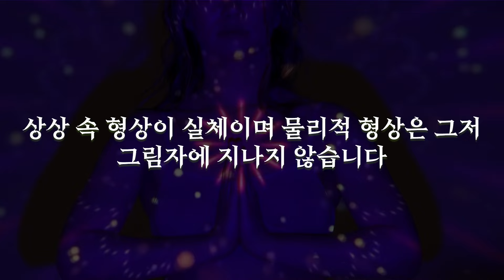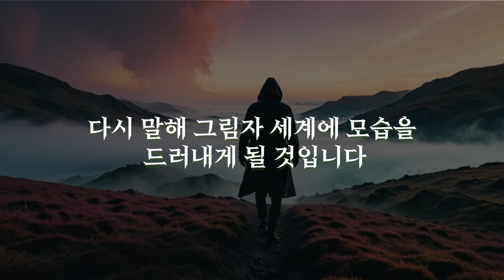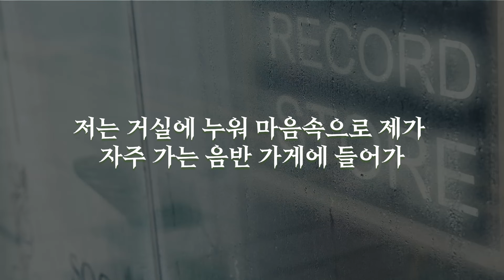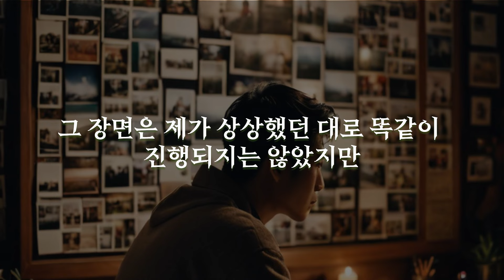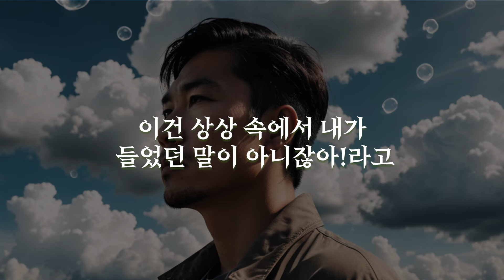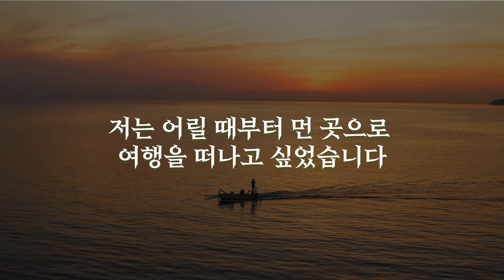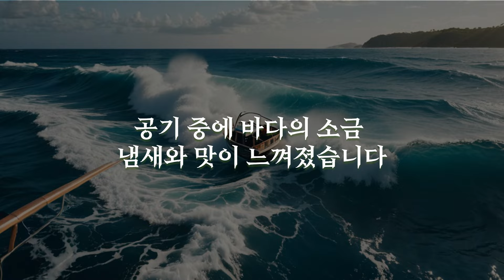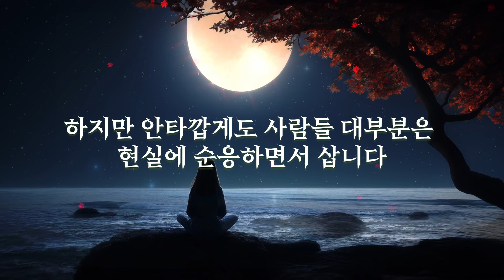아직도 이것을 모르는 사람이 많다/상상이 현실을 만든다 (사례)/내가 원하는 곳으로 나를 데려가라/네빌고다드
이 책은 강력한 축복이다. 우리가 상상하는 것이 현실이 될 수 있는 과정
네빌고다드가 전하고자 하는 끌어당김의 의미
오디오북처럼 편하게 들으시면 됩니다.

참고도서
내가 원하는 곳에 나를 데려가라
지은이 : 네빌고다드
옮긴이 : 김은영
발행처 : 터닝페이지
이 영상은 위 도서를 참고하여 제 주관적 견해가 들어간 2차 저작물입니다. 영상제작에 도움을 주신 출판사 및 관계자 분들께 감사드립니다.